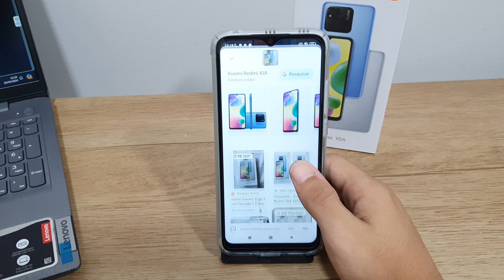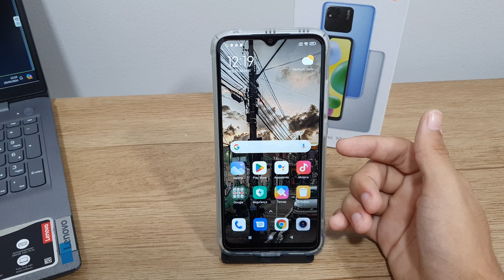Como usar o Google lens no seu Redmi 10A - Passo a passo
Em mais um vídeo aqui no canal quero mostrar o passo a passo de Como usar o Google lens no seu Redmi 10A